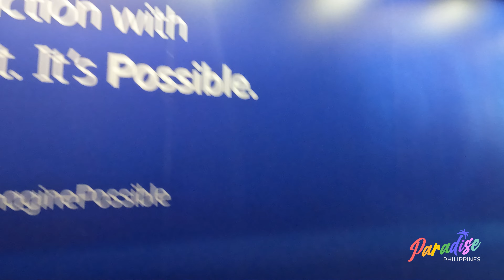PART 2: Homecoming of Angelica 🛩️🌏 | Paradise Philippines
We've already encountered @Angelica Macasero Bengtsson as our newest FaceOfParadisePH.

Let's get to know her more as she travels back to her other home — Sweden